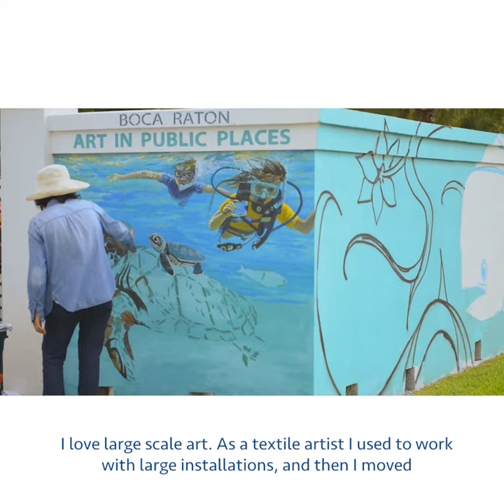Meet the Red Reef Wall Mural Artists - Georgeta Fondos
After receiving 47 applications for the City's first Call to Artists, the Art in Public Places (AIPP) Board met on September 5, 2018 and selected six artists for the mural project at Red Reef Park West.

Meet the City's next mural artist Georgeta Fondos! Georgeta is a mural and textile artist as well as a professor at Borward College. Originally from Eastern Europe, Georgeta specializes in large scale art with extensive training in drawing, painting, textiles and art history. Through her passion for the arts and large scale mural art, she sees her work as way to give back to the community.

For more information on Art in Public Places, visit the City's webpage